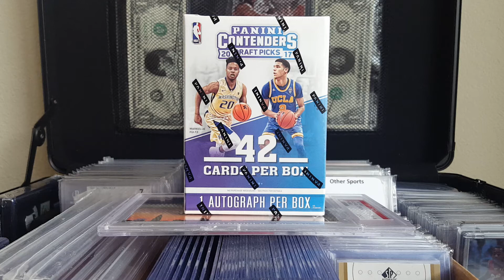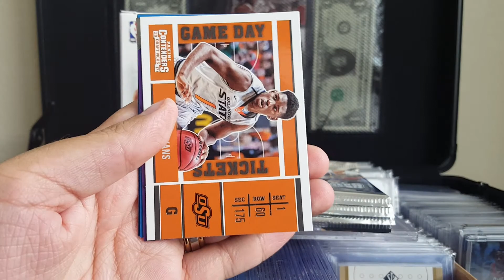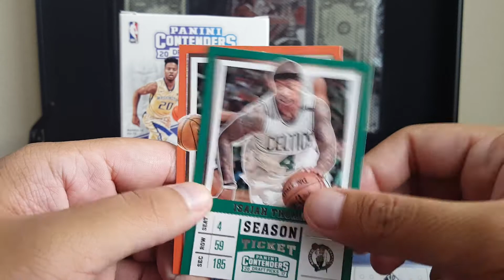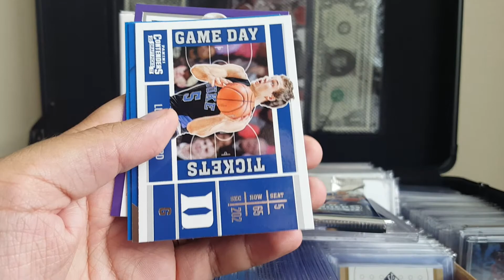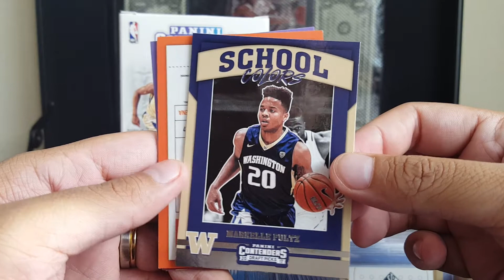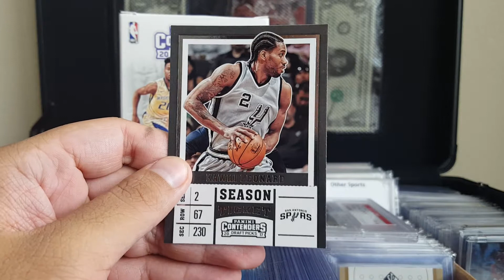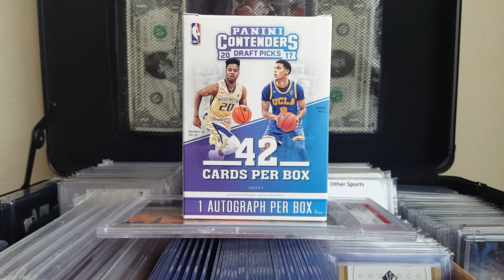Solid Rookies! 2017-18 Panini Contenders Draft Picks Blaster Box Break